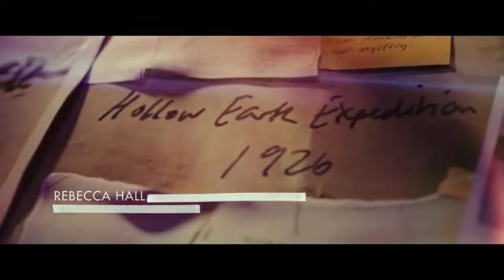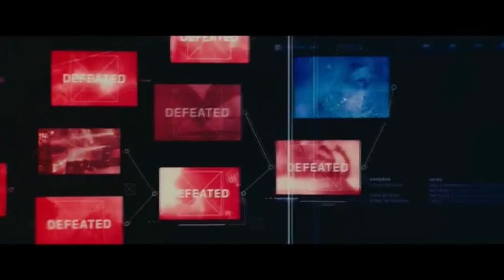Opening Credits | Emmalyn vs. Spleen